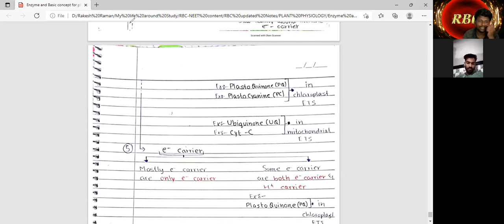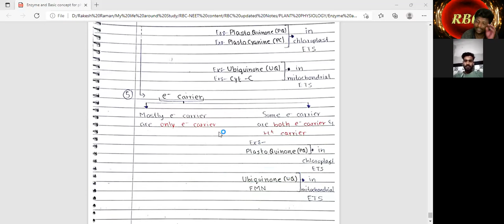22 March2022 L-2[Photophosphorylation, Oxidative-phosphorylation, Electron Carriers in living world]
Photophosphorylation, Oxidative-phosphorylation, Electron Carriers in living world